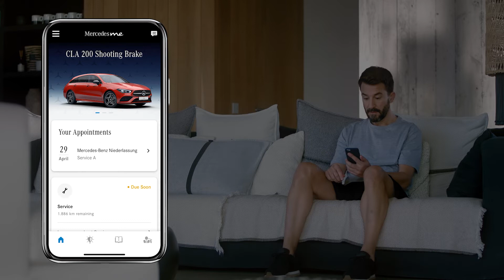Mercedes me Service App | Mercedes-Benz Singapore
With the Mercedes me Service App, you will automatically receive a personalized service offer specially tailored to the needs of your Mercedes me connected vehicle. Simply confirm your service appointment with just a few taps within the app.